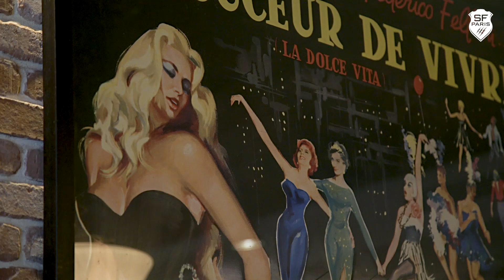Le Paname de Sergio Parisse - Episode 1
Le capitaine du Stade Français Paris nous emmène en balade et nous fait découvrir SON Paris… Entre émotions et endroits incontournables, partez à la découverte de la capitale, dans les yeux de notre capitaine !